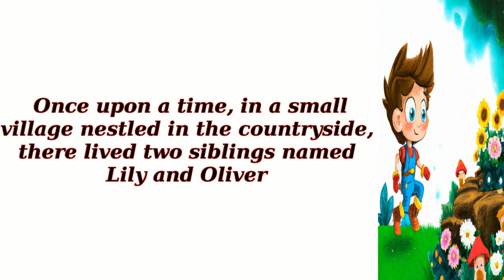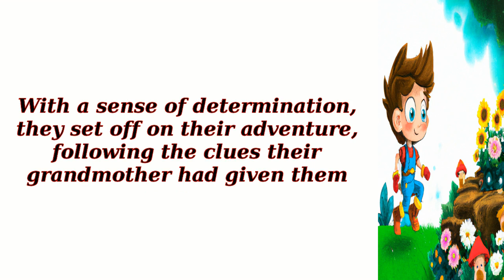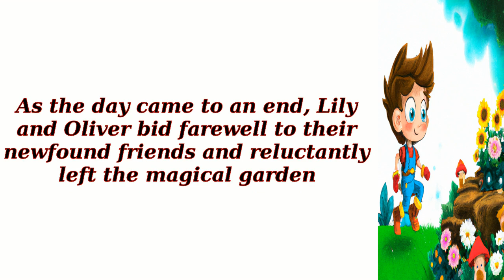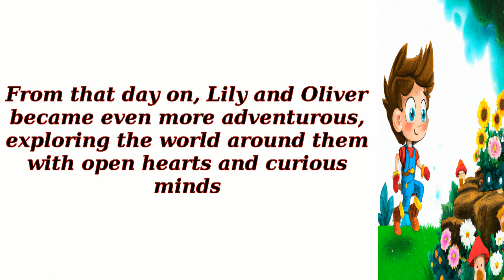The Magical Garden Adventure - English reading practice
keyword-
READING PRACTICE FOR PRE-K, READING PRACTICE for KINDERGARTEN, 3 LETTER WORDS reading , English Reading practice for pre-k, English Reading practice for KINDERGARTEN, How to read fast and easy, Long and short vowel sounds, Sentences, Alphabets, Reading practice for kids, Phonics, Sight Words, kinder reading practice, grade1 reading practice, grade2 reading practice, grade3 reading practice, English reading practice, Spelling words, Reading comprehension, Reading for grade 1, Kids reading, English reading, Grammar,Science, Math, toefl reading practice test, toefl reading practice test with answers, * Copyright Disclaimer Under Section 107 of the Copyright Act 1976, allowance is made for "fair use" for purposes such as criticism, commenting, news reporting, teaching, scholarship, and research.